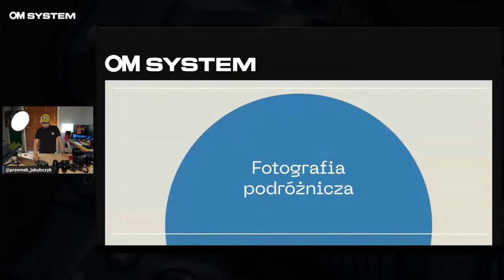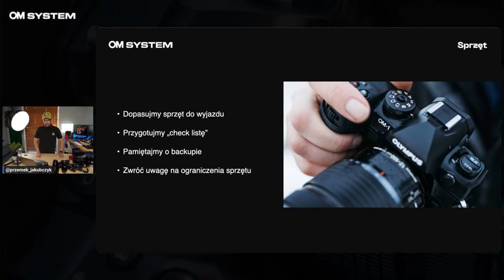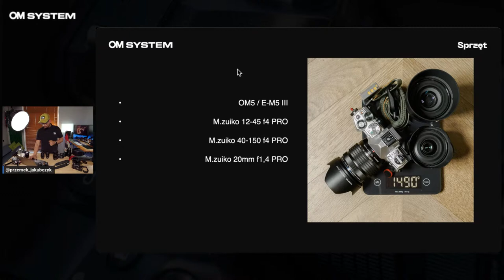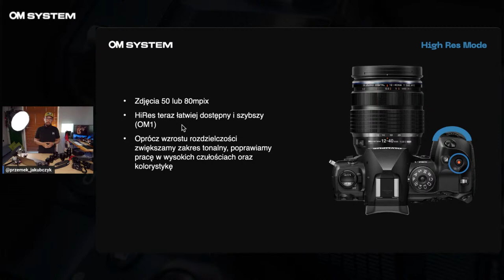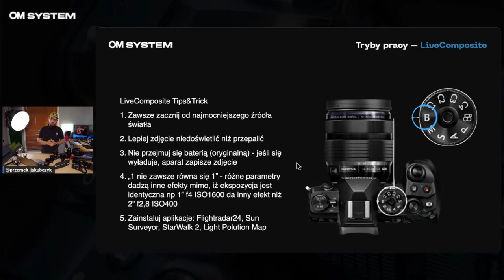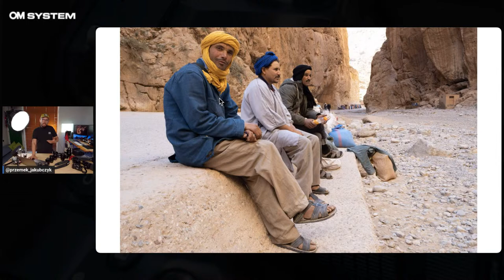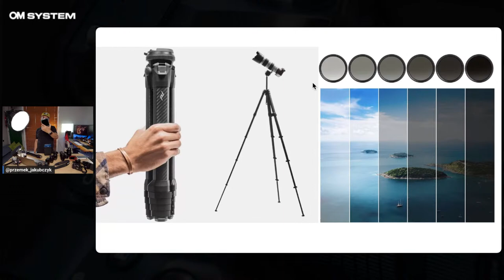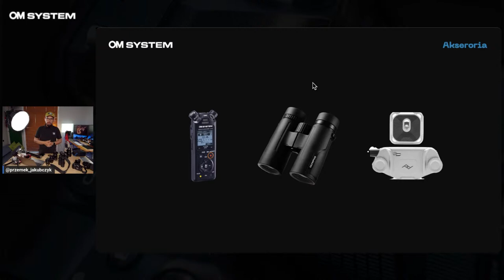PL: Porozmawiajmy o podróżach! - spotkanie z Przemkiem Jakubczykiem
Serdecznie zapraszamy na kolejne spotkanie na żywo! Tym razem nasz ekspert techniczny Przemek Jakubczyk postara się poruszyć wszystkie tematy dotyczące fotografii podróżniczej m.in:

- najciekawsze funkcje pozwalające przywieźć lepsze zdjęcia z wyjazdu
- najlepsze obiektywy podróżnicze
- niezbędne akcesoria i ciekawe gadżety

Przemek oprócz wiedzy na temat naszych produktów, posiada duże doświadczenie podróżnicze oraz fotograficzne którym chętnie się podzieli.

Spotkanie będzie miało charakter "Pytanie - Odpowiedź" dlatego już dziś zachęcamy do zadawania pytań (nie tylko tych dotyczących fotografii podróżniczej ;) )